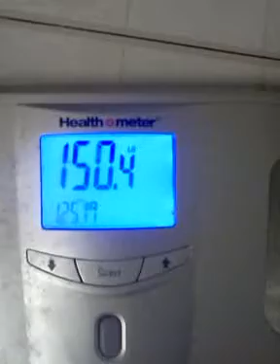slingbladecomic weighs him self and talks